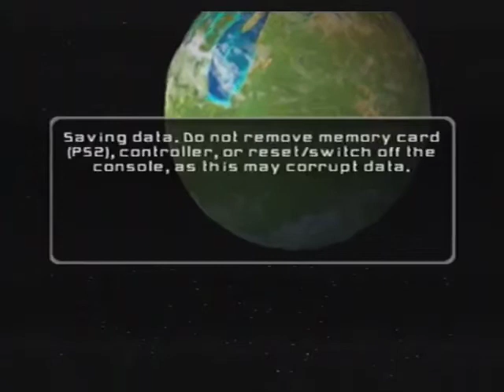Star Wars: Battlefront II-Part 23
We defend Naboo and fight Wookiees on their home planet, Kashyyyk.